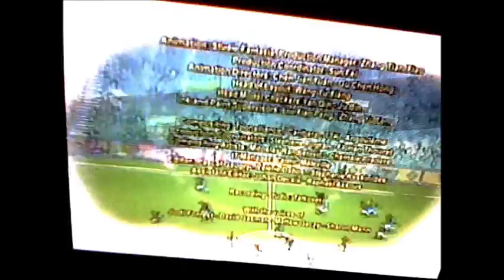Grandes Minipoderosos- SuperMalaSuerte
He aqui un episodio de los "Grandes Minipoderosos" en español latino. Serie transmitida en el canal 22 de México. Subiré otro episodio cuando este alcanze las 100 reproducciones :)
"Si te persigue la mala suerte, piensa que vivir es lo mejor que pudo sucederte. Podrás creer que no puede ser peor, sólo cuidate y estarás mucho mejor."